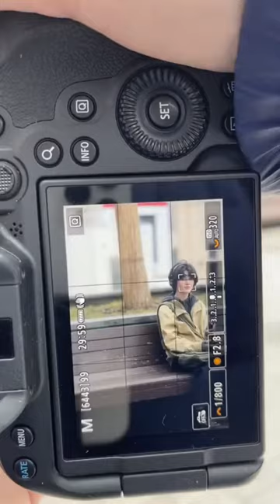Taking Pictures From Strangers In Russia Street Moscow